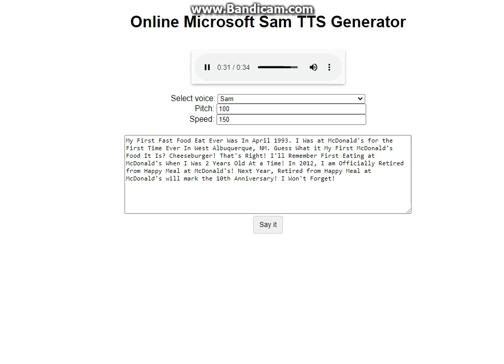MyFirstFastFood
My First Fast Food Eat Is Cheeseburger from McDonald's In West Albuquerque, NM Back In April 1993.